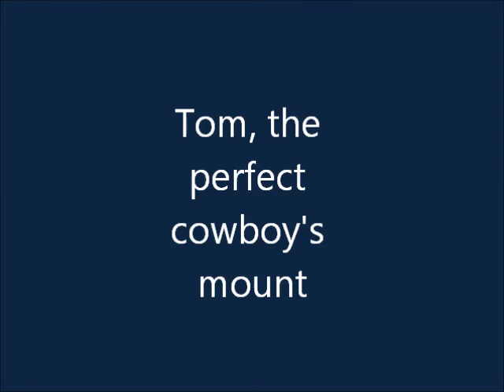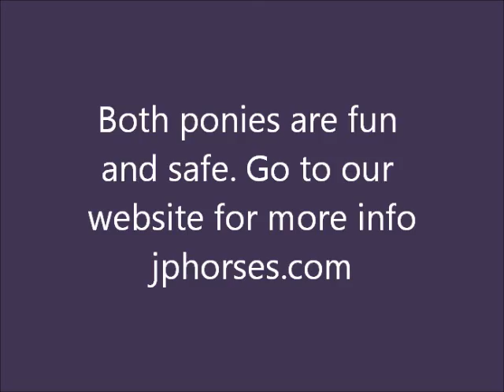Tom.wmv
Tom is a 2007 Haflinger / Quarter Horse cross. He is 13.1 hands and is a fun and safe pony. He rides english and western and would also work for a small adult. Tom also has a brother, Jerry.
Each pony is $1,500.00 or $2,700.00 for both.